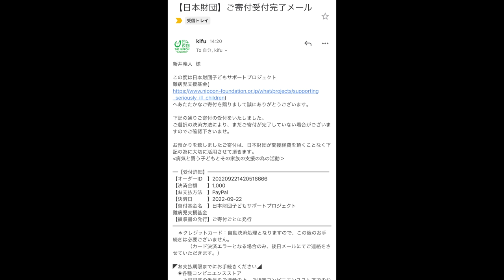自信を持ってオススメする洗練された最高の家系を爆食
今回は家系！
マジでもう許される事なら好きな家系を毎日食べてたい